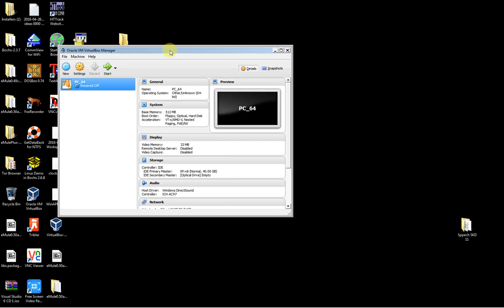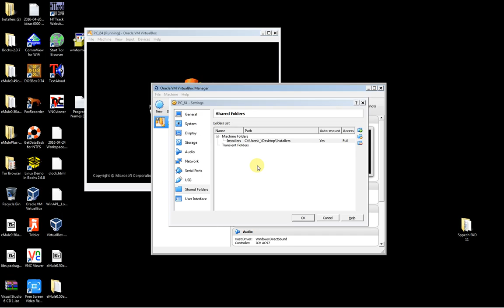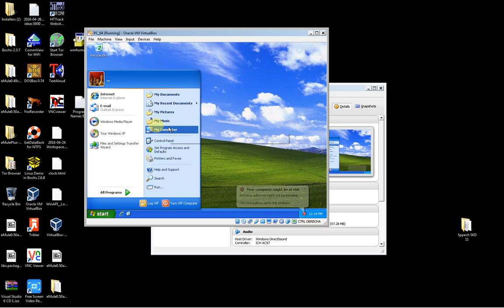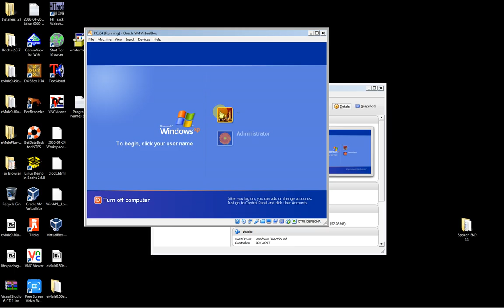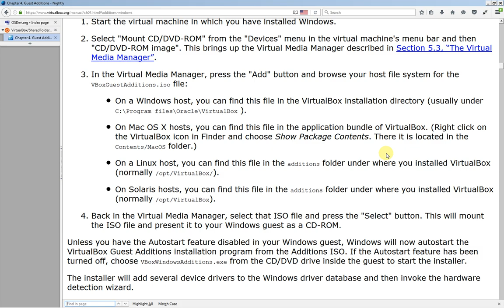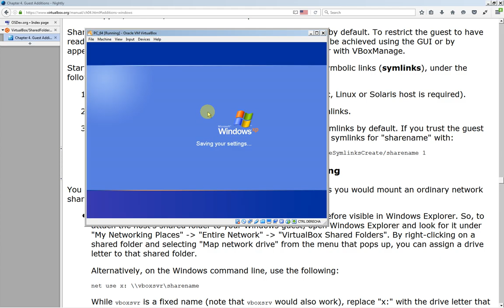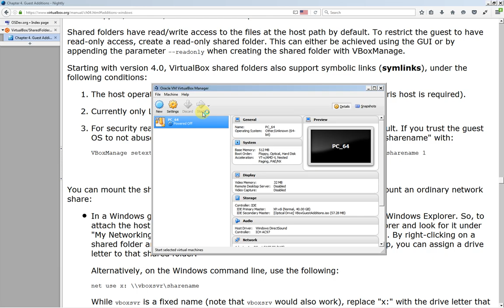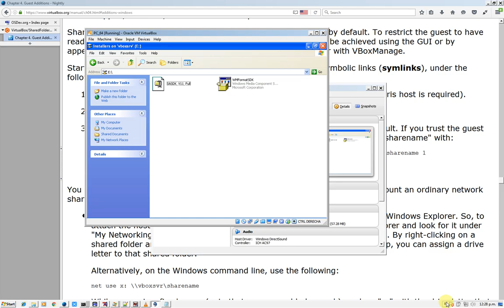Compartir Archivos Entre Nuestro Sistema Operativo Windows Real y VirtualBox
Este video muestra la secuencia de instalación para compartir archivos entre nuestro sistema operativo y VirtualBox. Necesitamos instalar "VirtualBox Guest Additions" (Adiciones de Cliente de VirtualBox), que ya se incluye con VirtualBox.

En resumen podemos mapear dichos directorios compartidos desde \\vboxsvr\NombreDirectorio

NombreDirectorio aparece al lado izquierdo del directorio agregado, como se mira en el diálogo de "Shared Folders" (Directorios Compartidos) de VirtualBox.

NombreDirectorio es el nombre en cuestión del directorio que estamos compartiendo.desde nuestro sistema operativo.